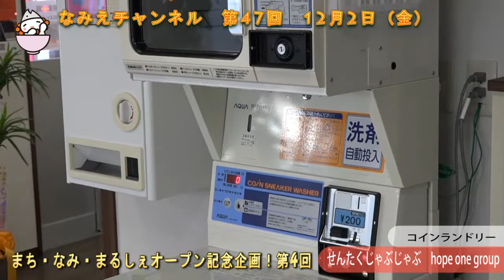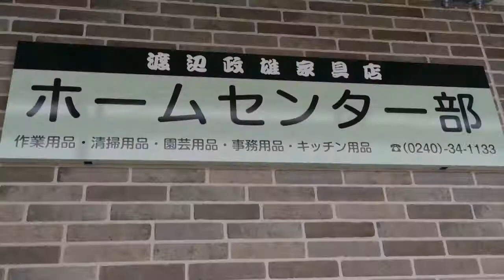【なみえチャンネル第47回】まち・なみ・まるしぇオープン記念企画❢第4回（2016/12/02）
※2016/12/02公開の動画です。

浪江タブレット向けに毎週金曜日配信している「なみえチャンネル」

【今週の内容】
まち・なみ・まるしぇオープン記念企画
今週は第4回　コインランドリー「せんたくじゃぶじゃぶHope one group」と「渡辺政雄家具店ホームセンター部」のインタビューです！